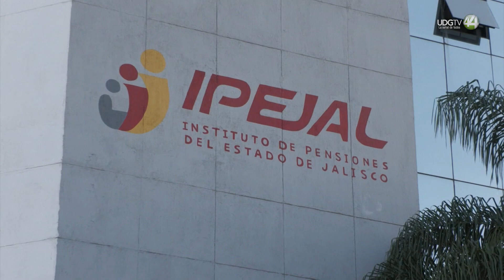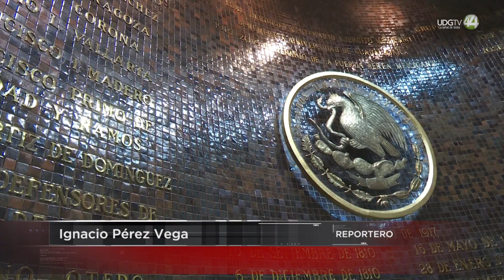Se instaló mesa para redactar proyecto de reformas a Ley del Ipejal